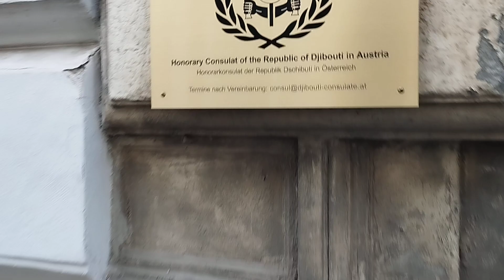VIENNA 2024 Street Walk and Looking around, Marokkanergasse, 1030 Wien , Вена 3 Район